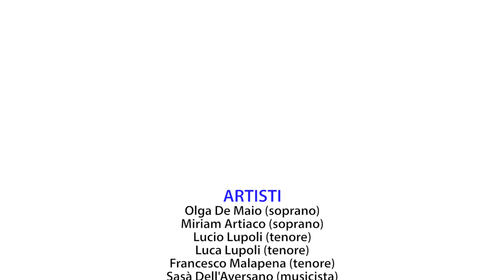Flash Mob della canzone napoletana - Terza edizione 2019 - Gran Caffè Gambrinus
Un emozionante flash mob che lascia senza fiato al Gran Caffè Gambrinus 🎼
Turisti e napoletani sono stati sorpresi da un gruppo di artisti napoletani che indossando la divisa ufficiale del personale hanno iniziato a cantare una delle più belle e famose canzoni napoletane: ‘O Sole Mio.
Un omaggio alla tradizione musicale napoletana.

Protagonisti:

- Luca Lupoli
- Olga De Maio
- Miriam Artiaco
- Lucio Lupoli
- Francesco Malapena
- Sasà Dell'Aversano